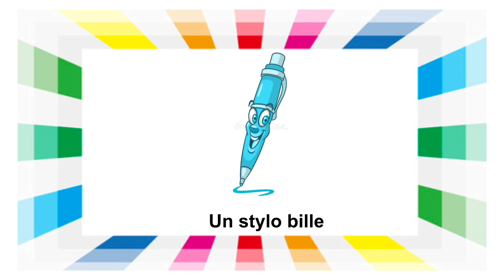apprendre les fournitures scolaires pour enfants CP CE1 CE2 fourniture scolaire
bonjour a tous je vous laisse cette pour vous apprenez et a comprendre j'espère que cette vidéo vous auras plus.

Cette vidéo est destinée aux personnes souhaitant apprendre ou réviser la géographie de l'Europe.

/2HHXRbc

Apprenez simplement à lire à vos enfants grâce à ce cours disponible sur notre chaîne "Eveiller mon enfant".